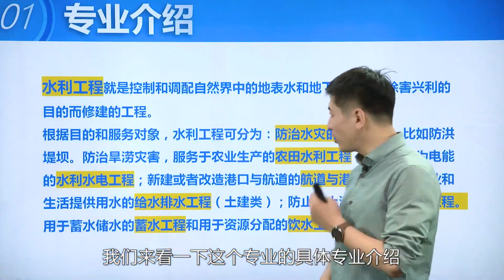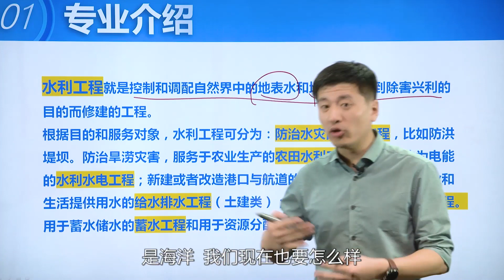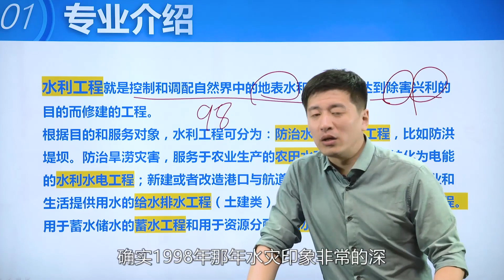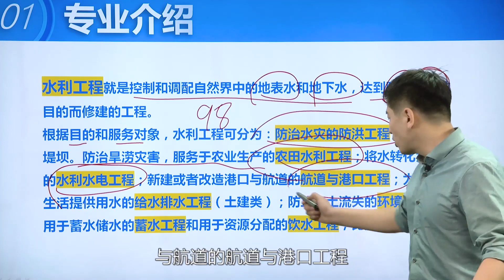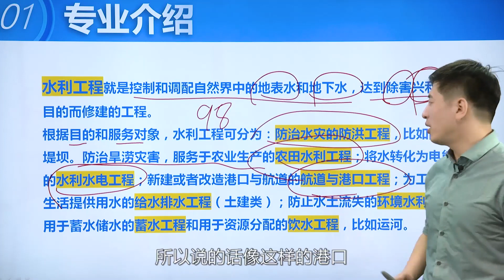十大冷門專業：水利工程類【考研張雪峰】